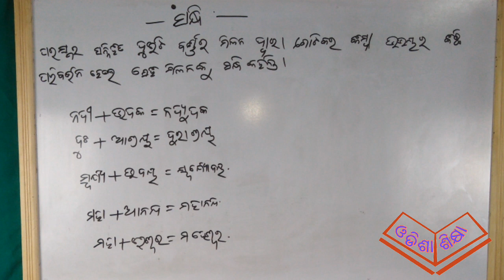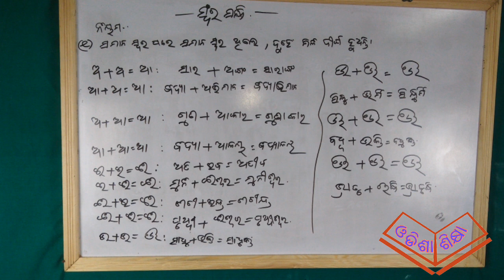ସନ୍ଧି (ଓଡିଆ ବ୍ୟାକରଣ) *Sandhi in Odia Grammar By Odisha Siksha